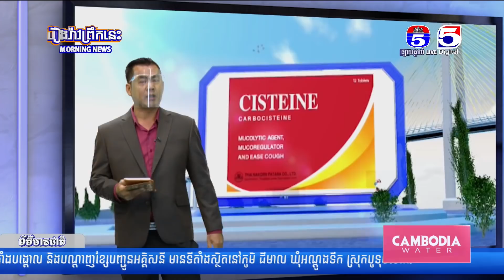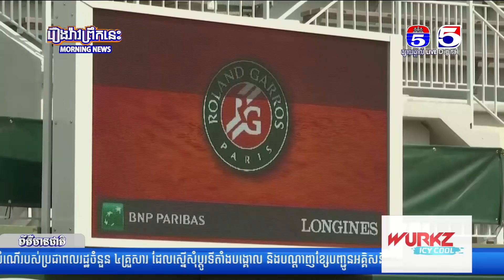ព័ត៌មានកីឡាអន្តរជាតិ 18 01 2022